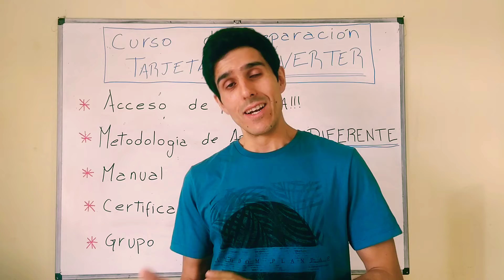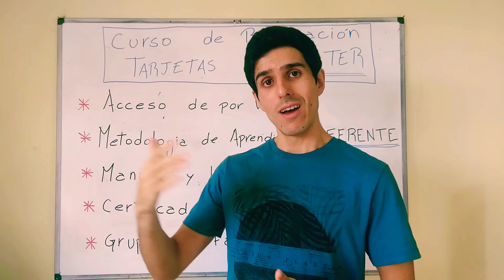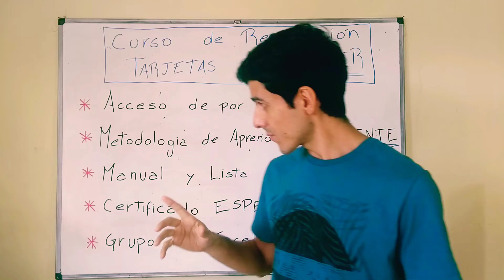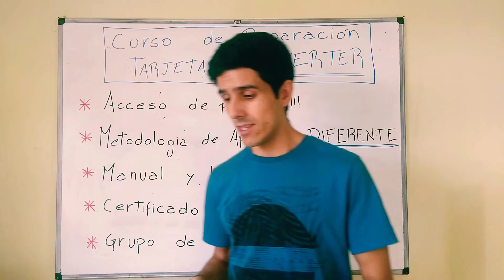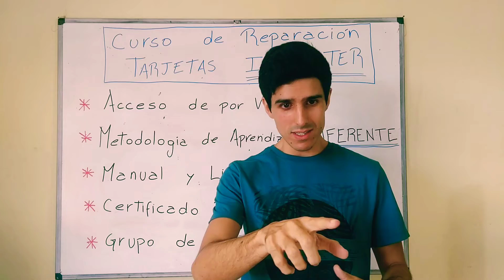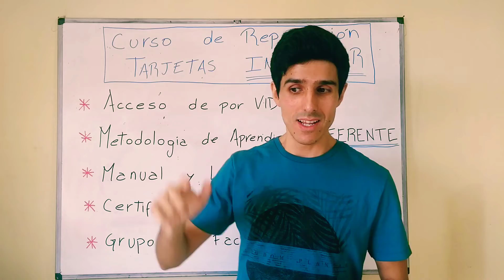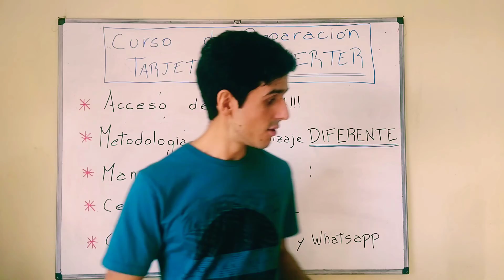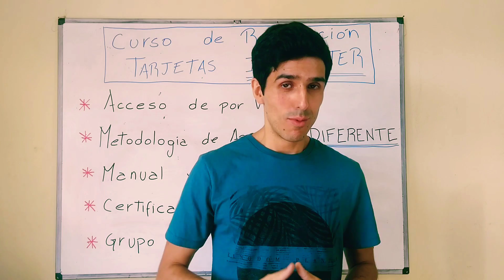Curso Reparación de Tarjetas Inverter // Full Course! ¡Descuento del 70%!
¡¡¡CURSO COMPLETO DE REPARACIÓN DE TARJETAS INVERTER!!!

8 Módulos + 1 Módulo Bonus, en un total de más de 100 CLASES!
Acceso Vitalicio a la Plataforma, Grupos de Apoyo, Metodologías de Aprendizaje diferentes, todo a través de un lenguaje claro, simple y terminando siempre con una Práctica!

¡¡¡Buenas gente!!!  Como están? Espero que todo bien por ahí! En esta Oportunidad les traigo la noticia de que ya esta disponible el Curso Completo de Reparación de Tarjetas INVERTER! A pedido de muchos Técnicos que quieren ir mas a fondo en el asunto decidí crear un MEGA CURSO donde aprenderás desde el absoluto cero, hasta saber analizar formas de ondas del IPM en el Osciloscopio! Todo a través de un paso a paso con explicaciones claras, simples y con un lenguaje sencillo!

En este curso aprenderás Metodologías de Aprendizajes completamente diferente que te harán aprender de una forma única!

Grupos de apoyo y acceso Vitalicio para que tengas acceso de por vida a futuras actualizaciones, si la Tecnología avanza, ¡Nosotros avanzamos con ella!

Precio actual del CURSO: $70USD

                                                       ¡¡¡EXITOS!!!